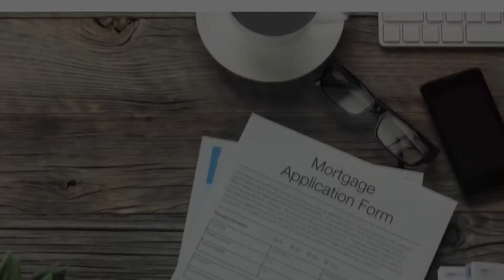The 60 Second Originator - Loantek Ldm and Encompass Saving You Money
Loantek Ldm and Encompass Saving You Money